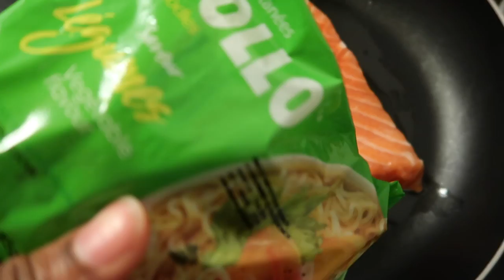Vlog: MA BOUTIQUE EN LIGNE & Reprise du sport LucieZee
Coucou les filles, on se retrouve aujourd' hui pOur  une nouvelle vidéo !
N' oubliez pas de liker et de partager la vidéo, Merci :)

Jeff Kaale - Brown Sugar ft. Leno Banton (Instrumental)

Bisous de ♡ Lucie ♡